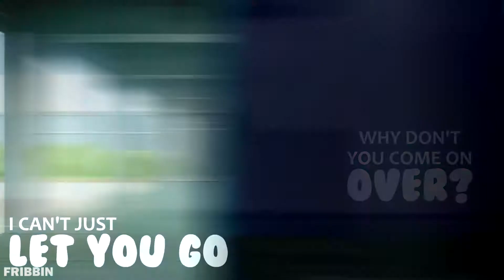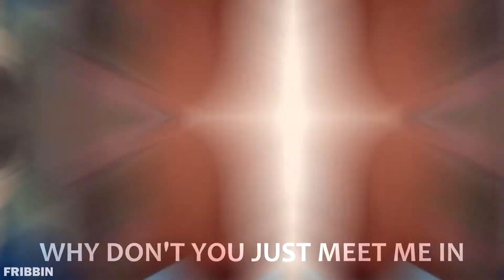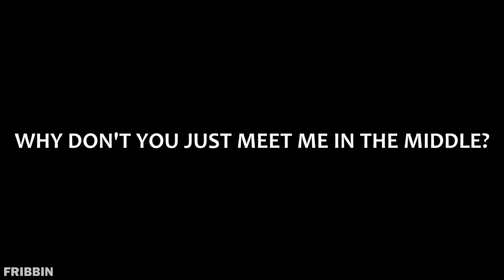FUTABA x KOU • THE MIDDLE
sometimes straight relationships. are good

song: the middle by zedd, maren morris, grey